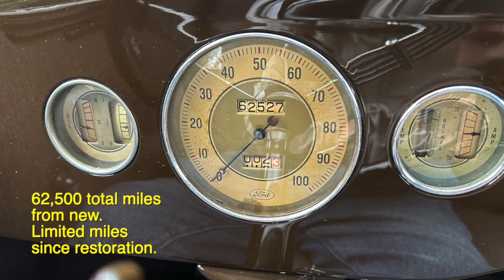1936 Ford 3-Window Deluxe Coupe. Charvet Classic Cars